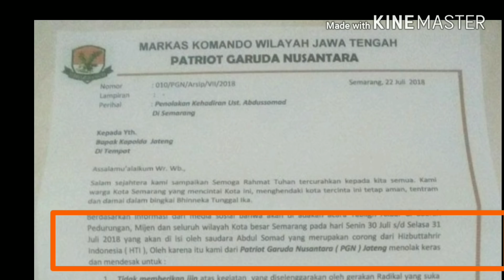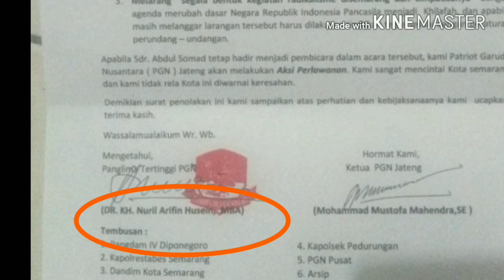UAS D1CE K4L DI SEMARANG, KAPITRA M4 R4H;PGN GUS NURIL;UST SOMAD TABLIGH AKBAR;CERAMAH;TGB;PRABOWO;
Ustaz Abdul Somad Di  l4 r4ng Ceramah, Kapitra Ampera M4 ah

jpnn

Jul 26, 2018 5:13 PM

jpnn.com, JAKARTA - Kapitra Ampera berksi kas menyikapi munculnya surat Ormas Patriot Garuda Nusantara (PGN) yang meminta agar Ustaz Abdul Somad(UAS) tid...k diberikan izin berceramah di Pedurungan, Mijen, Semarang, Jateng.

Kapitra Ampera selaku kuasa hu  km Ustaz Abdul Somad mengatakan, sebagai warga negara Indonesia asli, berprofesi sebagai dosen dan pendakwah, Ustaz Abdul Somad berhak dilindungi oleh UUD 45 dan perundang-undangan lainnya.

"Tidak satupun yang boleh menmbat dakwah UAS di mana pun di republik ini, termasuk Gus Nuril," ujar Kapitra dalam pesan tertulisnya, Kamis (26/7).

Yang dimaksud Gus Nuril adalah KH Nuril Arifin Husein, panma tertinggi PGN, yang menandatangani surat edaran pelngan ceraham Ustaz Abdul Somad. Pada awal surat menuduhkan bahwa UAS merupakan coong dari HiTI).

Kapitra Ampera mengatakan, penghambatan kegiatan dakwah UAS itu terjadi, di mana pun khususnya Jawa Tengah, maka dirinya sebagai pemegang kuasa hukum dari Lembaga Adat Melayu Riau maupun UAS, akan melakukan perlanan. lawa yang maif sistematis terstruktur, juga secara hum dan pang-undngan.

Dan apabila ada se...an yang menpa fik UAS dalam berdakwah, Kapitra menam akan memimpin kar Melayu untuk datang ke tempat itu guna mema dan melindungi Ustaz Somad.

"Saya minta aparat kepoan untuk menjaga dan melindungi hak-hak dasar UAS sebagai manusia. Sebagaimana yang diatur UUD 45 dan Undang-undang Keisian No. 2 tahun 2002, serta melakukan pekapan dan penahanan kepada orang-orang yang mencoba menghalangi, menyerang serta mempeusi dan memrkan tempat UAS berdakwah," pungkas pria kelahiran Padang 20 Mei 1966 itu. (esy/jpnn)